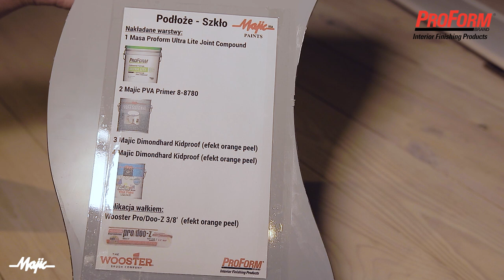Amerykańska gotowa Masa Joint Compound Proform - Test. Gotowa masa do spoinowania na poddaszach itp.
Przedstawiamy film zawierający mały test amerykańskiej gotowej gładzi Joint Compound  do spoinowania, robienia połączeń, teksturowania i gładzenia ścian otynkowanych oraz wykonanych w suchej zabudowie GK. Test pokazuje przyczepność masy do zeszklonej powierzchni tj. szkła/lustra jak również przyczepność farby do gładzi a to wszystko wykonane wg. technologii amerykańskiej na oryginalnych amerykańskich produktach.

Test przyczepności masy wykonany po 24 godz. od założenia (w warunkach 32% wilgoci / 19C° )
Test przyczepności farb wykonany po 23 dniach od nałożenia  (w warunkach 32% wilgoci / 19C° )

-Faktyczna wydajnosc ok. 30m2 na 2 warstwy
-Rozcieńczenie 0,5 - 0,7l wody na całe wiadro (spoinowanie/wałek/hydrodynamika)
-Szlifowanie do 0
-Nie wymaga gruntowania - od razu nakładamy Primer Majic PVA lub farby typu 2w1 Paint+Primer
-Faktyczna maksymalna Grubość warstwy do 4 - 5 mm
-Można obrabiać i nakładać "mokre na mokre"
-Długi czas otwarcia / obróbki
-Sieciowanie / twardnienie masy po ok. 1-7 dni (w zaleznosci od grubosci warstwy i warunków schnięcia)
-Bardzo lekka 18kg = 17l
-Szlifowanie najlepiej papierami 220-320P